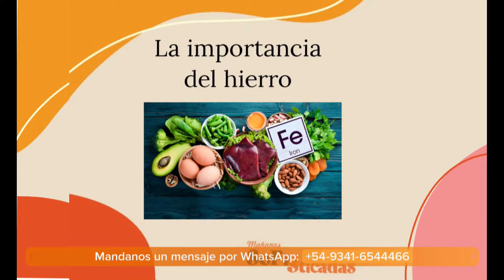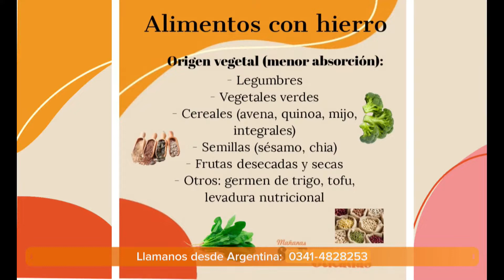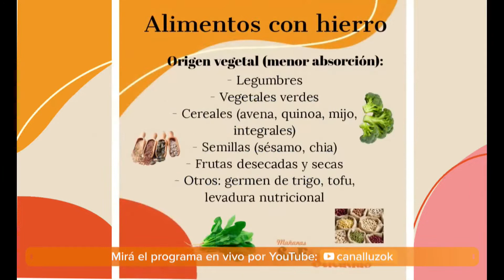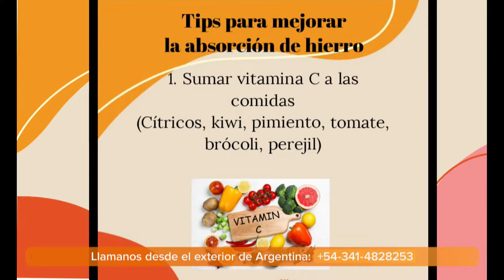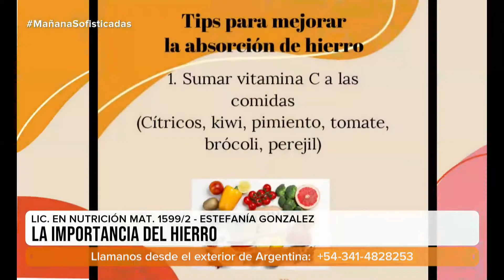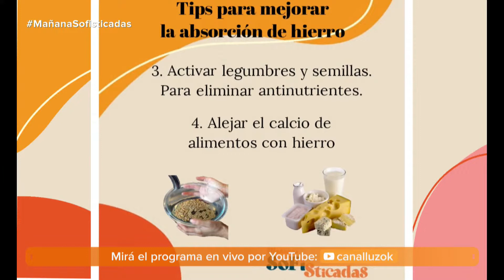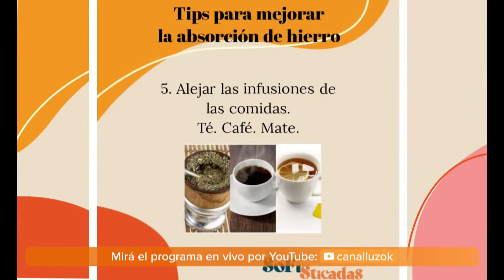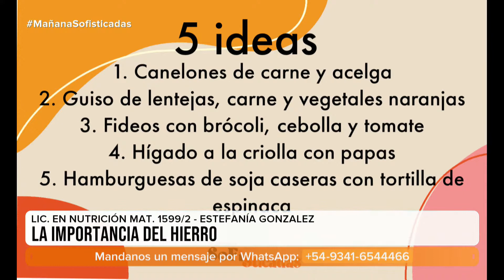Nutrición "La importancia del hierro" MAÑANAS SOFISTICADAS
Señal televisiva cristiana Argentina